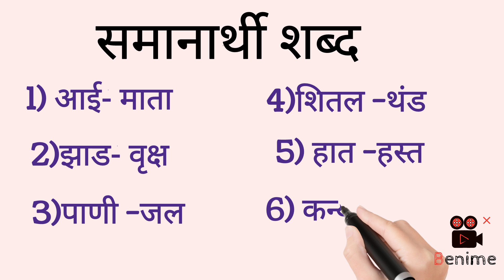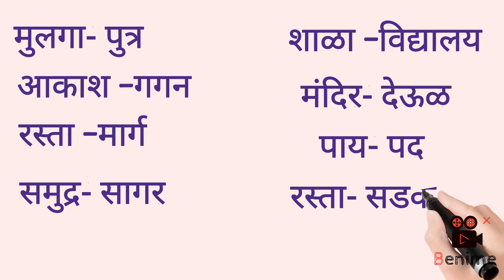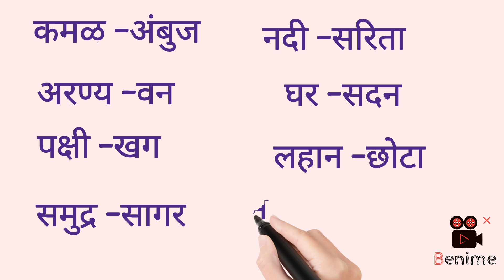|similar word in marathi | समानार्थी शब्द मराठीत |samanarthi shabd | समानार्थी शब्द मराठी मध्ये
# समानार्थी शब्द मराठी मध्ये
# महत्त्वाचे समानार्थी शब्द
एटीएस अक्षरगंगा मंथन सरावासाठी समानार्थी शब्द